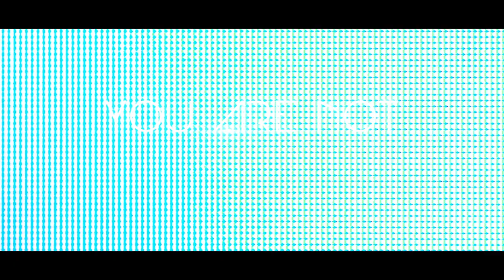AUGGIE | Official HD Trailer (2019) | SCI-FI | Film Threat Trailers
In AUGGIE, Felix Greystone is forced into early retirement and falls in love with an augmented reality companion, to the detriment of his relationship with his wife and daughter.

Starring Richard Kind, Larisa Oleynik, Susan Blackwell, Christen Harper. Directed by Matt Kane.

Auggie will be released in theaters and on VOD on September 20, 2019.